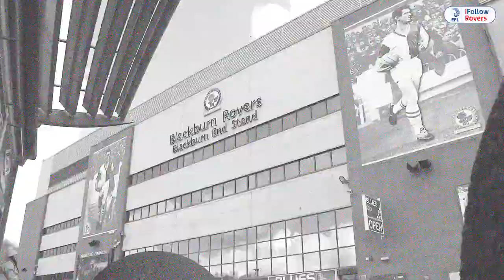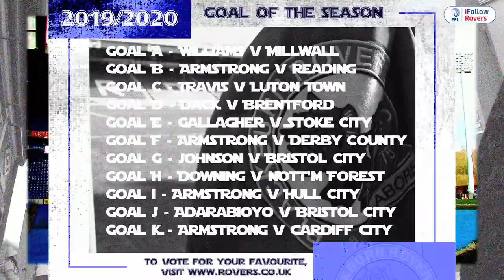2019/20 Goal of the Season